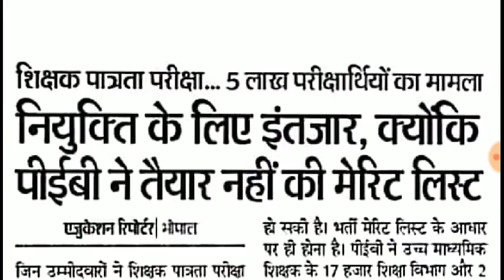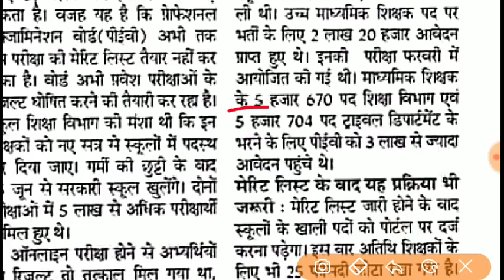Latest news मध्य प्रदेश शिक्षक भर्ती वर्ग 1व 2 result कब आएगा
मध्य प्रदेश शिक्षक भर्ती वर्ग 1व 2 result news